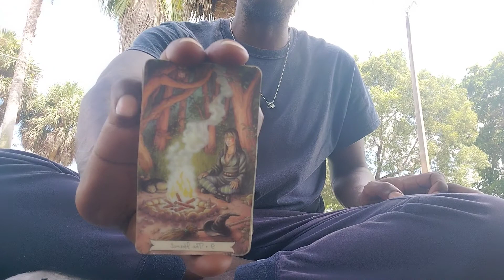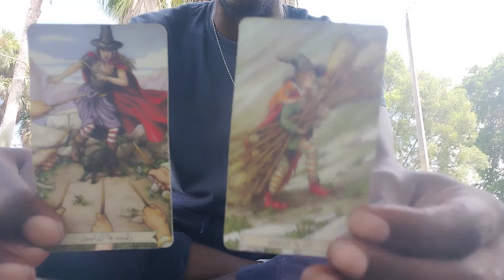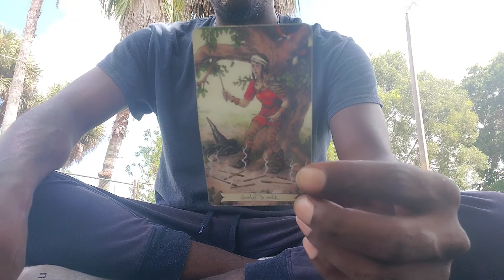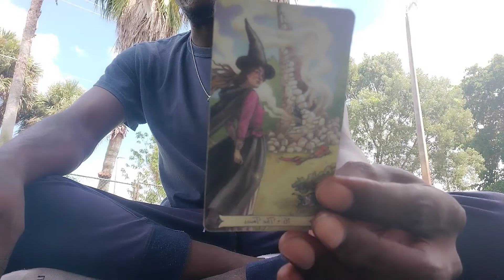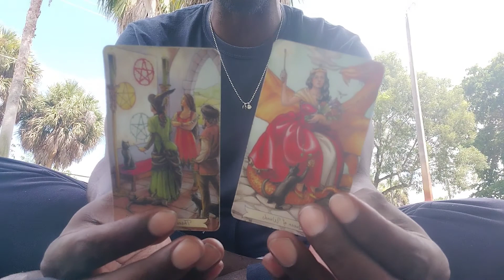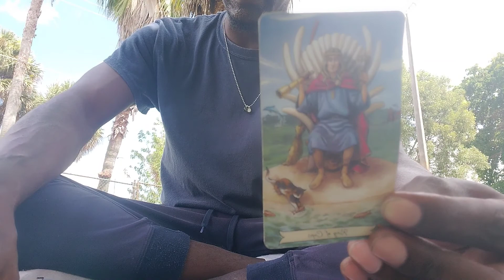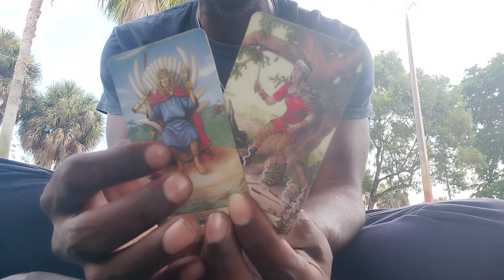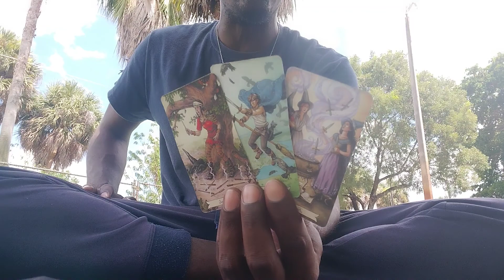🐏ARIES♈ 🦁LEO♌ 🐉SAGITTARIUS♐:🔥 "CHANNELED TAROT MESSAGE"!!!